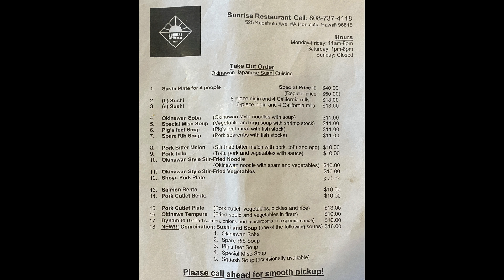DYA717 Hawaii Sunrise Restaurant & Y's Sportsbar 2021 11 24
Another revisit to Sunrise.  Still operating under covid restrictions. Not open for dine-in; only take out.  Looked for a place for nightcap.  Most places were closed after lunch but we found Y’s Sportsbar.  Y’s is located on King St. Next to Mr. Ojisan.